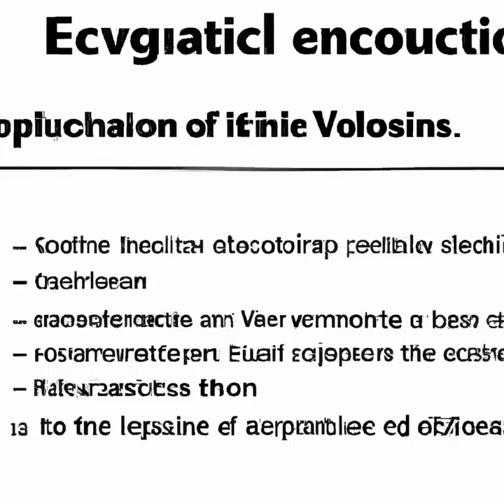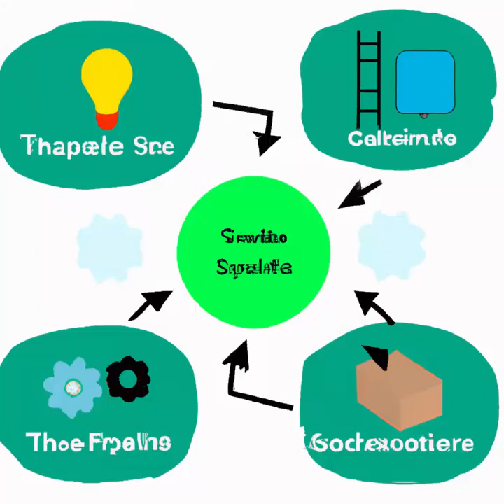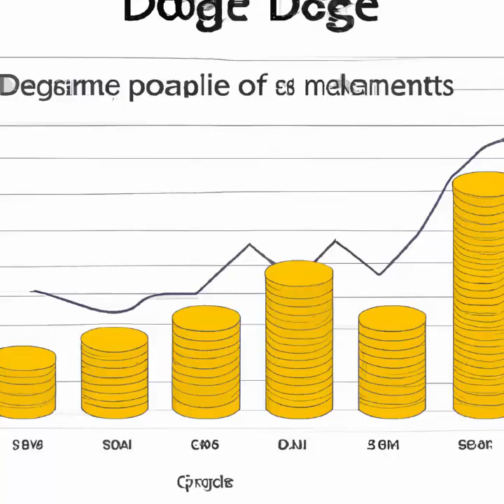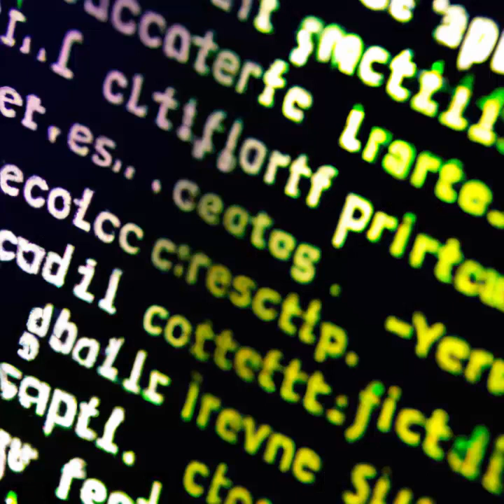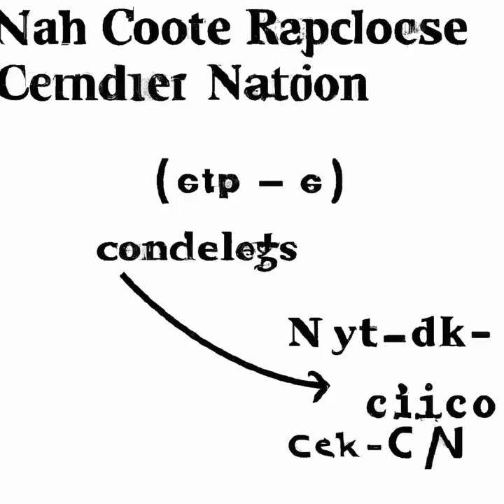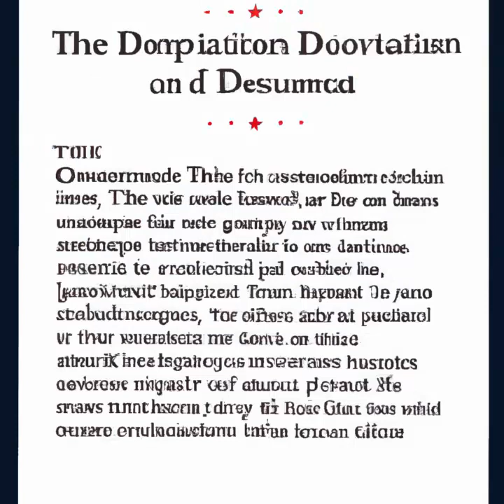Lex Fridman Summaries - Elon Musk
Using several recent AI models to create a short summary of this great Lex Fridman podcast with Elon Musk:

From Open AI:
* Whisper to create the transcript from the audio with inspiration from Andrej Karpathy